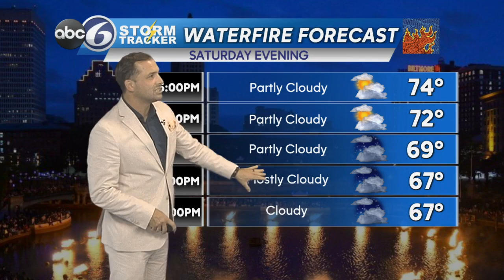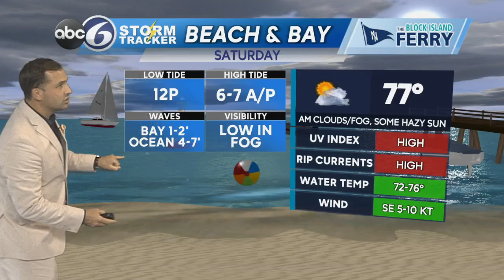Friday Night Weather